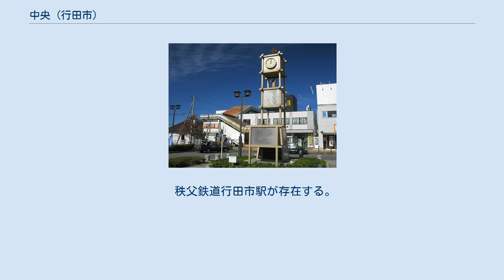中央 (行田市)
行田市の町・字
日本 」 埼玉県 」 行田市 」 中央 (行田市) 中央（ちゅうおう）は、埼玉県行田市の地名。
 秩父鉄道行田市駅を地域のほぼ中心として、埼玉県行田市の中央部に位置する。
行田市栄町・行田市宮本・行田市忍・行田市行田に接する。
 町域の中心部を埼玉県道198号行田市停車場線埼玉県道199号行田市停車場酒巻線が通っている。
大正中期から1990年代後半頃まで、両県道沿いに多くの商店（大手スーパーマーケット、鮮魚店、八百屋、精肉店、飲食店等）が営業し、行田市行田地域と並ぶ繁華街であったが、現在はその多くが閉店・廃業し、閑散としている。
 明治後期までは田畑が広がる地域であったが、1921年（大正10年）4月1日に北武鉄道（現在の秩父鉄道）の羽生 - 行田駅（当時）間が開業した頃から住宅や商店が建ち並ぶようになった。
 2017年（平成29年）10月1日現在の世帯数と人口は以下の通りである。
 秩父鉄道行田市駅が存在する。
バスは、朝日バス（行田市駅発着路線）、行田市内循環バス（北東循環、北西循環）が走っており、町域内に複数のバス停が存在する。